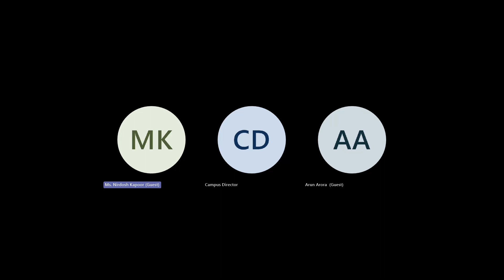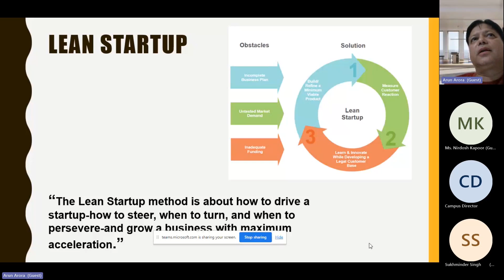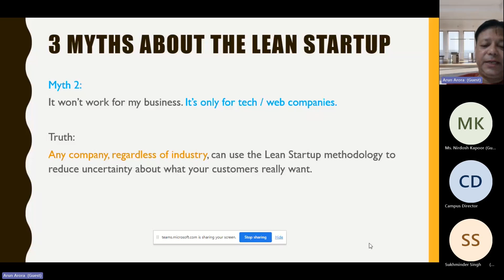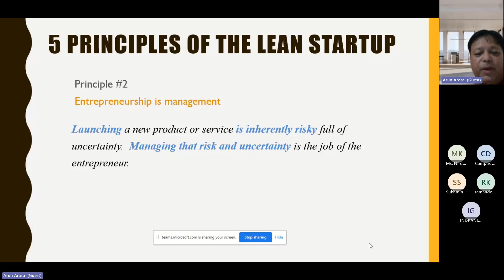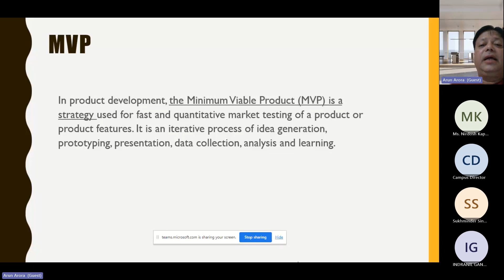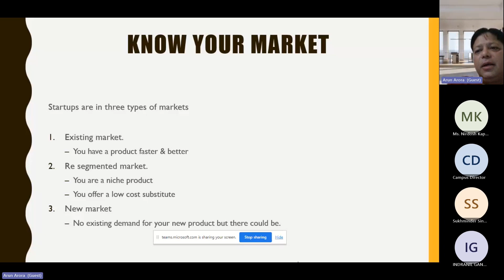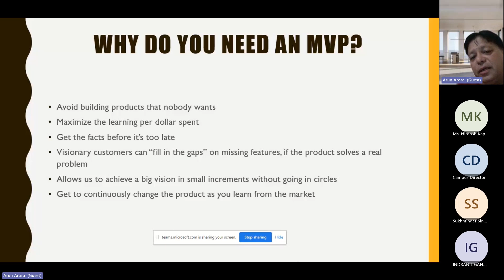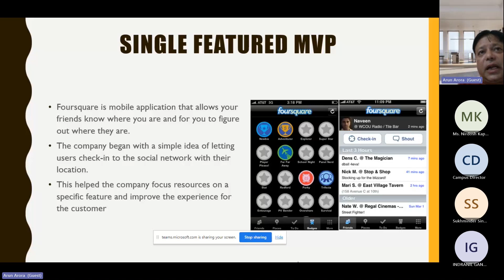Lean Start-up & Minimum Viable Product/Business - Boot Camp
Er. Arun Arora